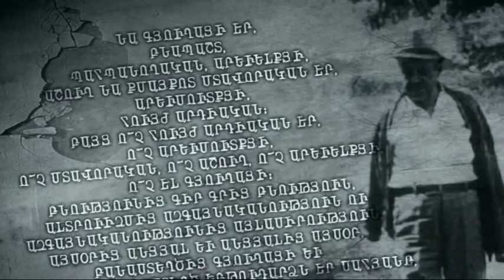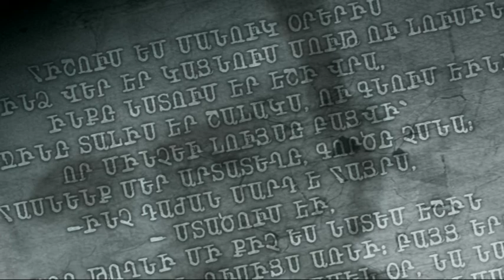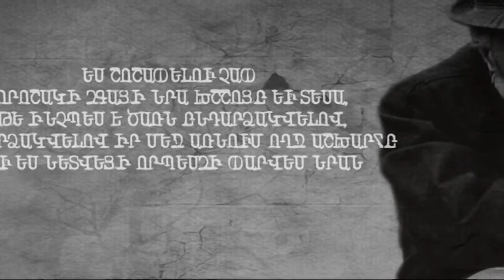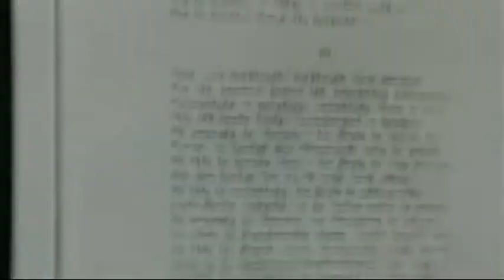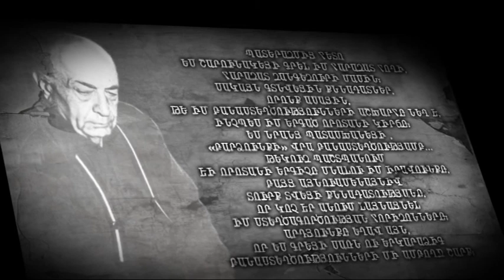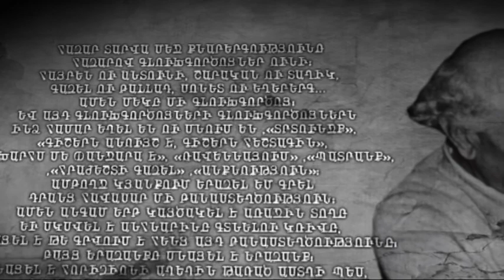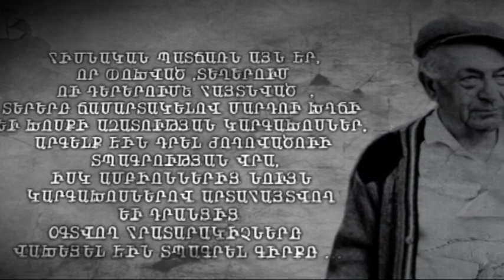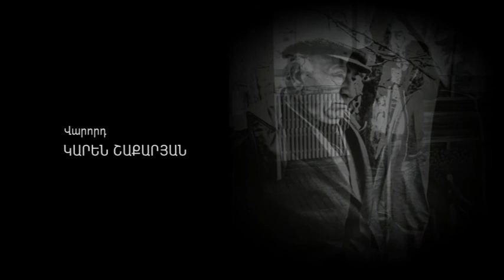QARAPNERIC ERKINQ Hamo Sahyan 16 9